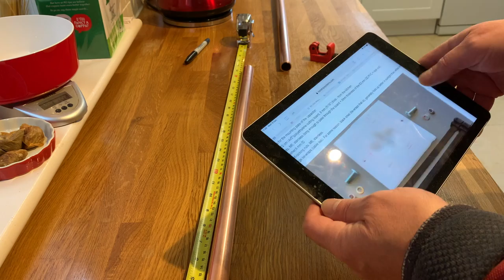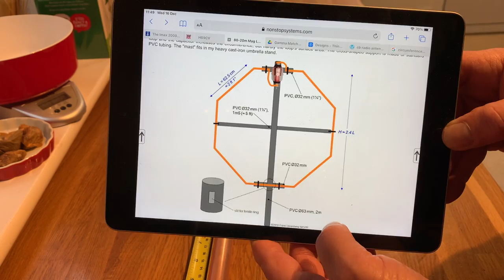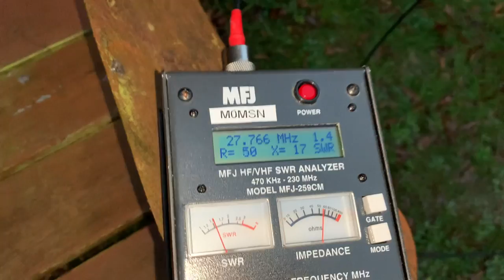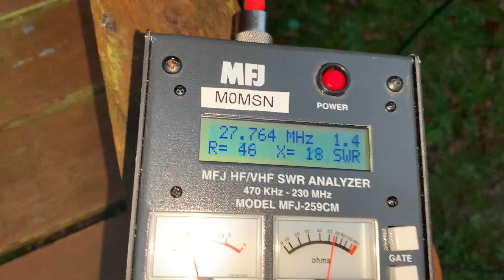CB & HAM RADIO: Build a MAG-LOOP MKIII Works on 27Mhz CB & HAM Bands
A New Mag-Loop build that works on the CB Bands without the need to use a capacitor!
Thats not to say that's where you leave the build, eventually you will need to add a capacitor of some description, be it an air spaced, vacuumed or even a trombone capacitor add one you will if you plan to use it on the Ham Bands.

A big shout out to Frank: Thanks Frank.. :)

For my STL Loop:
7 X 62.5 cm Copper pipe 22mm Dia
2 X 30 cm Copper pipe 22mm Dia
8 X 45 Degree bends 22mm ID
1 X 15 cm Plastic Pipe 22mm ID
1 X  100 cm Coax for Coupling Loop

Many thanks
Mike - M0MSN